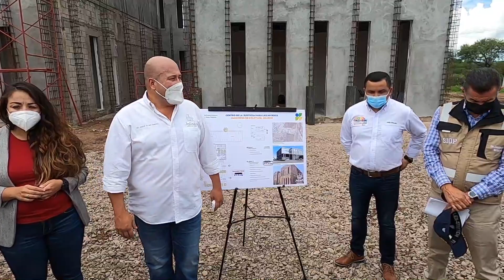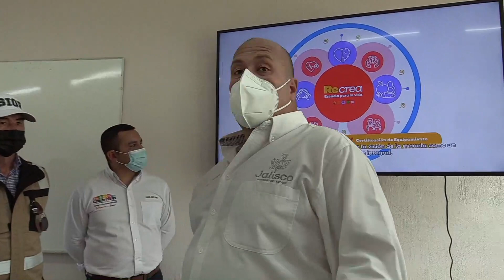Infraestructura educativa y centro de justicia para la mujer en Colotlán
En Colotlán también le entramos a la renovación de una de sus escuelas más viejas y estamos construyendo un Centro de Justicia para las Mujeres para avanzar en una de las agendas más olvidadas: la equidad de género. Aquí te cuento más